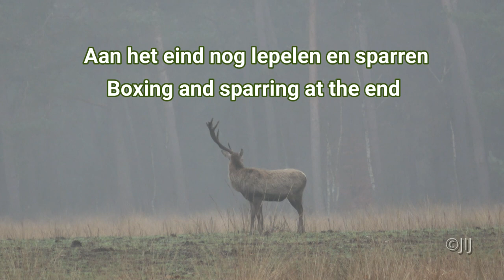Half gewei en kalle kop - Half antlers and bald heads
De geweien gaan vallen
Dit is de tijd dat de geweien afgeworpen worden. Dat gebeurt elk jaar weer.
Meestal eerst de oudere herten en in Maart pas de jongere herten.

We stonden te wachten op de edelherten. Die kwamen na een poos wachten. Er waren al een paar herten zonder gewei. Ook waren er twee die nog maar een half gewei hadden.
Natuurlijk hoopten we dat we er eentje zouden zien afvallen, maar dat geluk hadden we helaas nog niet.
We hadden er al een paar gezien zonder gewei, maar nog niet zo goed als deze keer.

In deze video een korte uitleg over de benamingen van het gewei. Helaas weet ik niet wat wolfstak in het Engels is. Wie weet  is er iemand die dat wel weet.
Meestal worden de “kale” weggejaagd door de herten die nog wel een gewei hebben, maar hier is te zien dat er een ”kale” juist de anderen wegjaagt. Grappig om het lepelen en het sparren te zien. Een echte stoere bink dus.
Kijk en geniet, laat een duimpje en een reactie achter hoe je de video vond. Dat wordt zeer gewaardeerd. Alvast bedankt

The antlers are going to fall

This is the time when the antlers are shed. That happens every year.
Usually the older deer first and in March the younger deer.

We were waiting for the stags. They came after a while of waiting. There were already a few stags without antlers. There were also two that only had half antlers left.
Of course we hoped that we would see one fall off, but unfortunately we were not lucky yet.
We had already seen a few without antlers, but not as good as this time.

In this video a short explanation about the names of the antlers. Unfortunately I don't know what wolfstak is in English. Who knows, there is someone who does.
Usually the "bald" are chased away by the stags that still have antlers, but here you can see that a "bald" is chasing the others away. Funny to see the boxing and the sparring. A real tough guy.